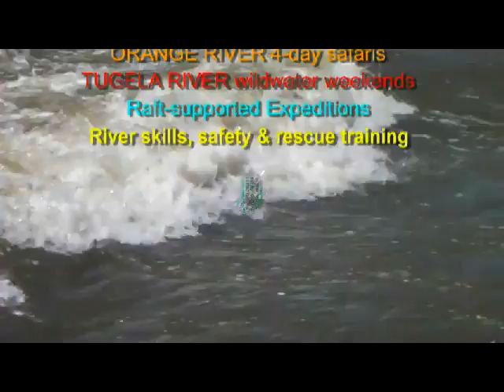THE GOOD NEWS RIVER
After weeks of ultra-low water, at last the river came up. It had rained just a few days before the Saspine crew arrived to run the Vaal rapids. The river wasn't high but at least it wasn't just "wet rocks"! Saspine really know how to pick their time. In January 2011 they pitched up to see the Vaal in super-flood mode, and their trip was cancelled. So they were back! The day turned out to be a lot of fun with low but steep rapids making for some excitement... Let's hope it'll be third time lucky if they come again, with the river at its summer best!